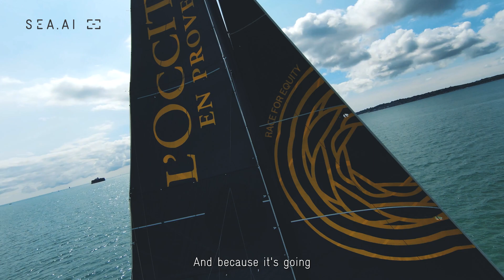SEA.AI Experience - IMOCA 60 - L'occitane En Provence - Clarisse Crémer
"I've been using SEA.AI since the Vendee Globe 2020 (…) so I have it back now on my new boat. I remember during my previous Vendee Globe when I was in the Indian Ocean, I came across a barrel of petrol, it wasn't exactly in my way but it was detected by SEA.AI even with quite big waves. I quickly came out to get a closer look. I could see it floating just next to the boat. I was relieved to know it wasn't going to hit me, but also pleased to see that it had been spotted. Colliding with objects and other boats is one of the biggest dangers we face on these kinds of boats. Because it’s going so much faster than before, and we're in closed cockpits, it can get quite dangerous. So, SEA.AI is a valuable asset to enhance safety. I'm happy that it exists; it's a great tool, and I hope it continues to improve in the months and years to come."
Clarisse Crémer, Skipper, IMOCA 60', L'Occitane En Provence

What is SEA.AI?
SEA.AI‘s Advanced Assistance Systems provide enhanced situational awareness and surveillance capabilities for recreational yachts, commercial vessels, first responders, and government craft.
Whether ships, boats or even unsignaled craft, floating obstacles, buoys, and persons overboard: SEA.AI systems reliably detect and identify objects on the water surface, including those that escape conventional systems such as Radar or AIS.

On-board camera systems autonomously process images and display safety-relevant data on an intuitive user-interface. Intelligent alarming helps crews to make informed decisions.
SEA.AI combines low-light and thermal cameras with artificial intelligence. Using latest Machine Vision technology, best-in-class deep learning capabilities and an ever-growing proprietary database of millions of annotated marine objects, SEA.AI provides the most comprehensive digital understanding of the vessel’s surface surroundings.